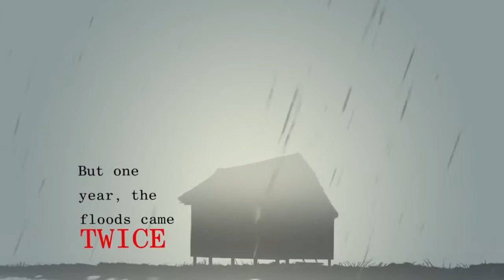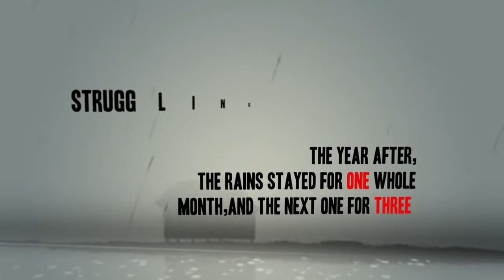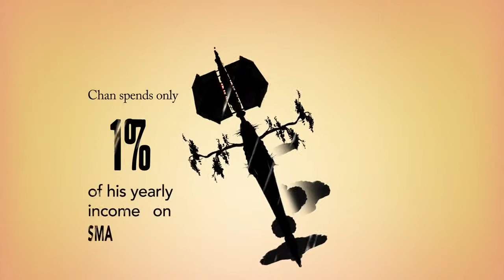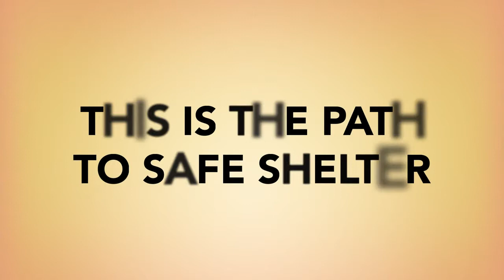The Shelter Effect